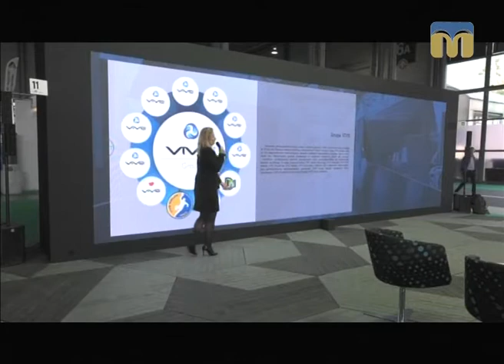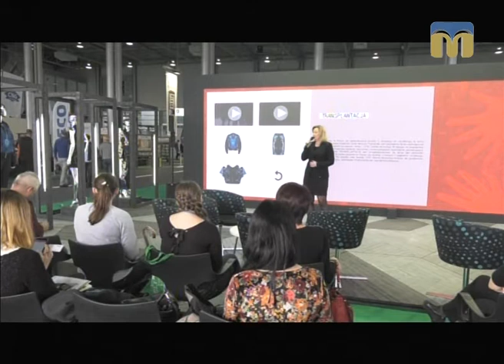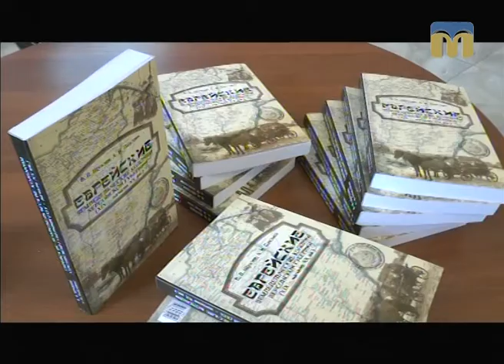Телевізійні новини Миколаївщини – 3.11.2017